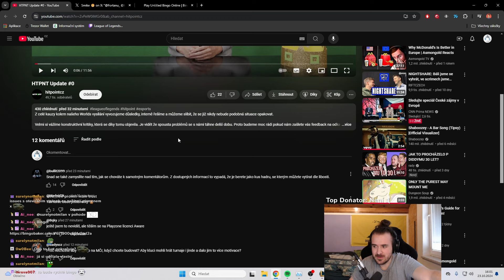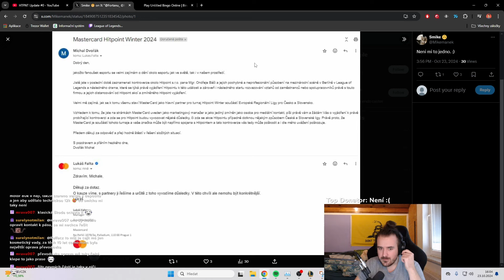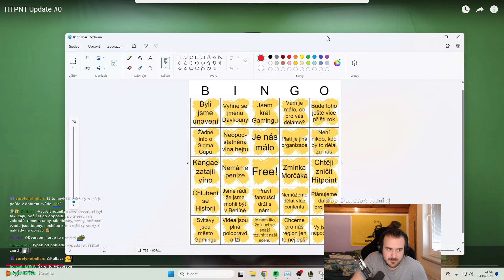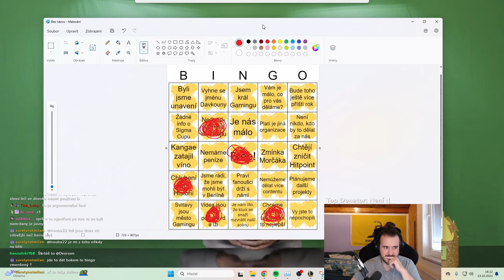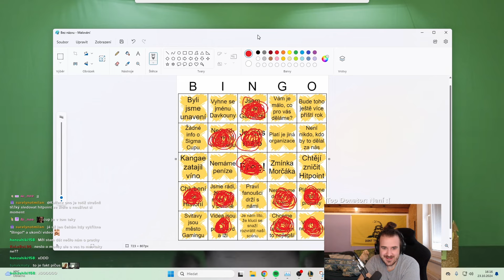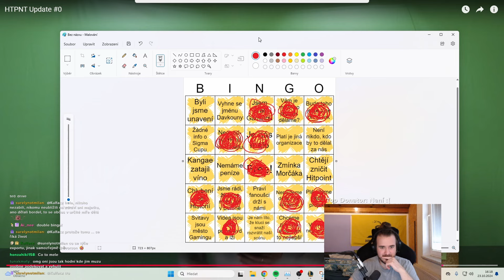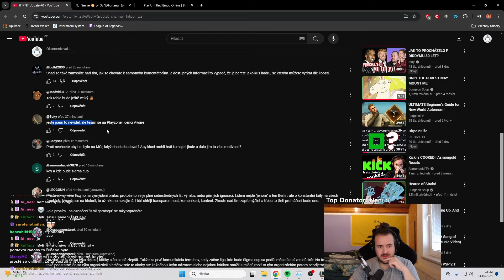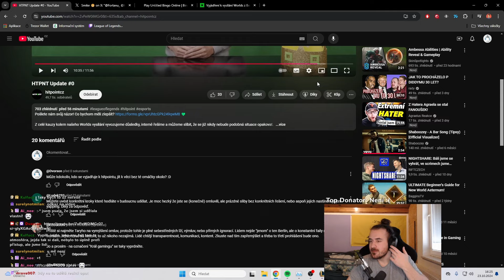Reakce na oficiální Hitpoint omluvu